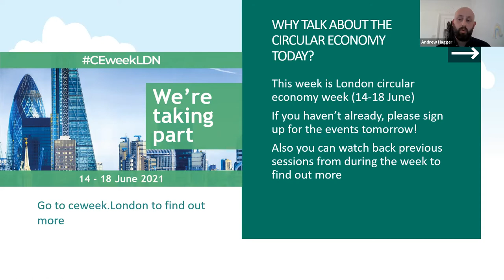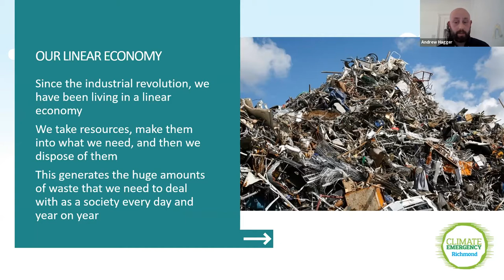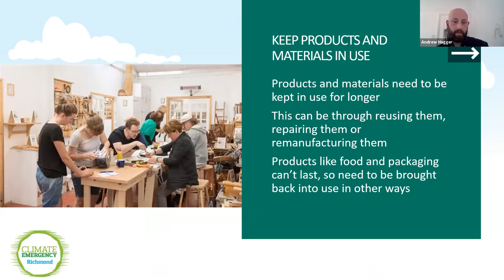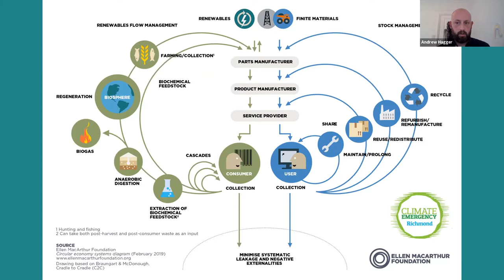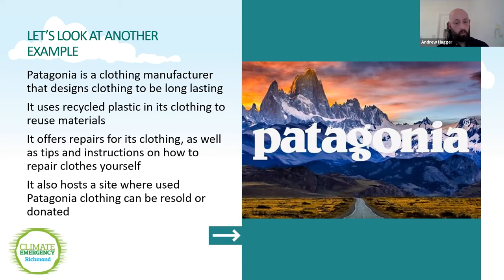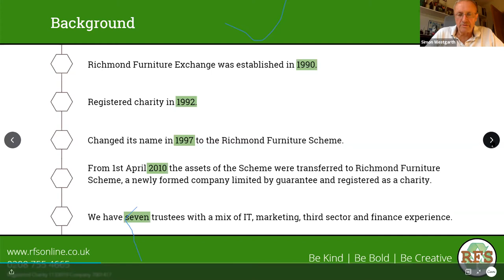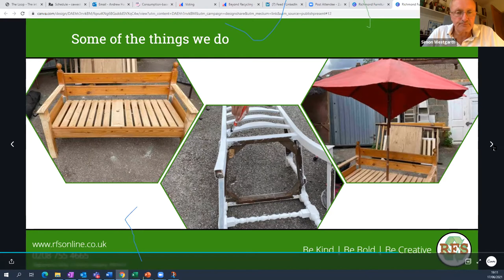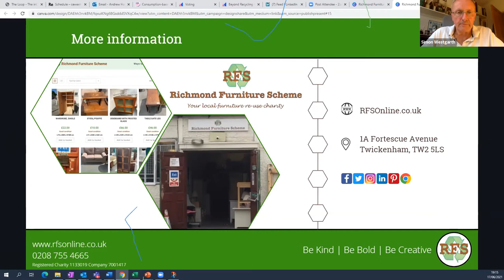Beyond Recycling: The Circular Economy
Circular systems employ reuse, sharing, repair, refurbishment, remanufacturing and recycling to create a closed-loop system, minimising the use of resource inputs and the creation of waste, pollution and carbon emissions.